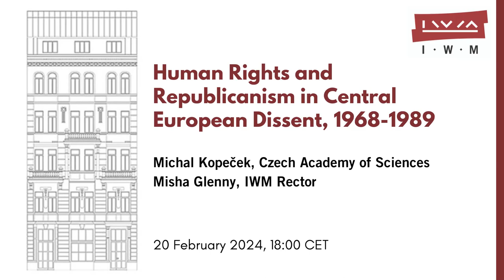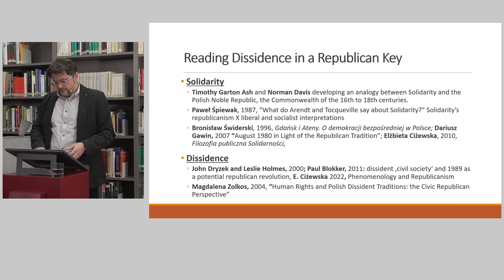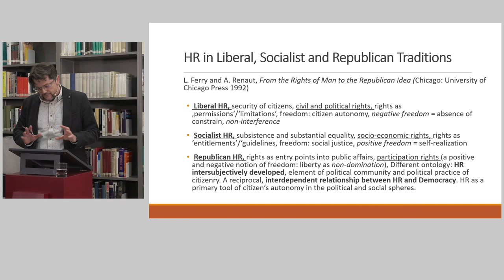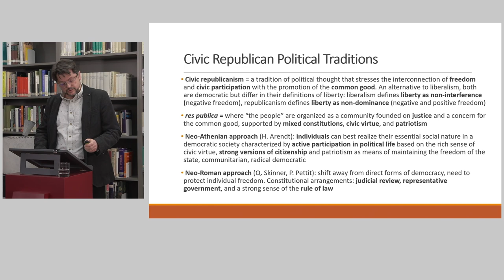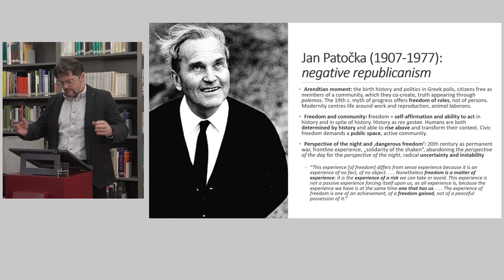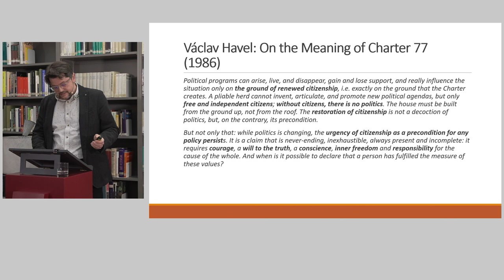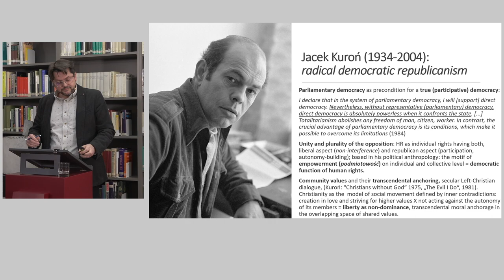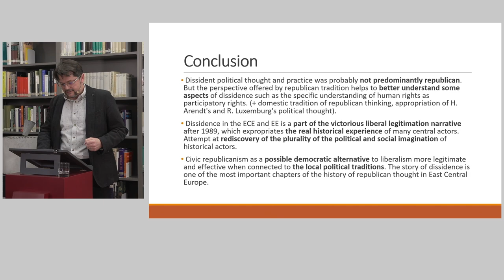MICHAL KOPEČEK: Human Rights and Republicanism in Central European Dissent, 1968-1989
As part of our Monthly Lecture series, Michal Kopeček gave a talk on 'Human Rights and Republicanism in Central European Dissent' on Tuesday, 20 February 2024, 18:00 CET at the IWM Library. Misha Glenny, IWM Rector, welcomed the audience, introduced the speaker, and moderated the Q&A session following the presentation.

To speak of dissident republicanism in Central and Eastern Europe is not self-evident. No dissident identified with the political tradition of republican liberty rediscovered in the West in the 1970s. Yet, scholars detected the political language of republicanism in the democratic opposition very early on, finding within it an explanation for the unique character of dissident political philosophy and self-organizing civil society practice.

These interpretations have never prevailed in research. While the anti-communist democratic opposition cannot be interpreted through one or two ideological traditions, this presentation attempts to develop and refine existing republican interpretations by focusing on the presence of republican motives in the dissident understanding of human rights. Whereas the socialist and liberal conceptions of human rights had their theoreticians and defenders among dissidents, the republican understanding of human rights (as participatory rights) in dissent was implicit but widely present.

Michal Kopeček argues that the republican language of human rights (and the related concept of freedom) was not only one of the available human rights languages next to socialist, liberal, Christian, or nationalist but quite a prominent one. Kopeček elaborates his arguments based on concrete examples of prominent dissident thinkers Jan Patočka, Václav Havel, Jacek Kuroń, and Ágnes Heller.

Michal Kopeček, is Head of the Department of Ideas and Concepts at the Institute of Contemporary History, Czech Academy of Sciences, Prague, and former Co-Director of Imre Kertész Kolleg, Friedrich Schiller University in Jena. His research is focused on the comparative modern intellectual history of East Central Europe, nationalism, the history of communist dictatorship and post-socialism in Eastern Europe. Among his recent publications are co-authored 'Czechoslovakism' (Routledge 2022), 'Architects of Long-Systemic Change: Expert Roots of Post-Socialism in Czechoslovakia' (in Czech, Prague 2019) and the multi-volume 'A History of Modern Political Thought in East Central Europe' (Oxford University Press 2016; 2018). He is finishing a monograph on the 'Legacy of Dissidence in East Central Europe 1970s-2000s', focusing on dissident political and legal thought and practices.